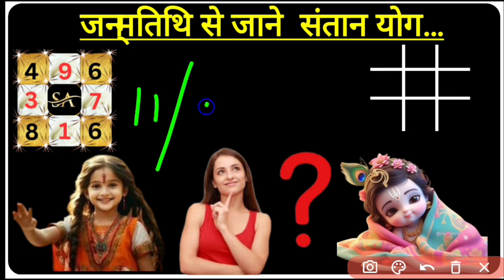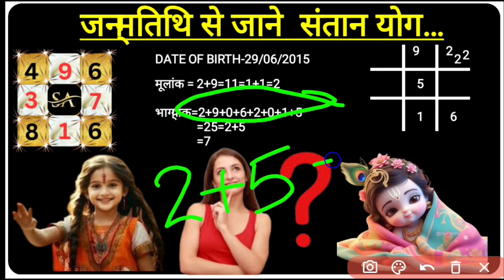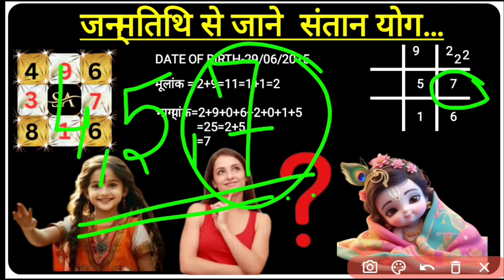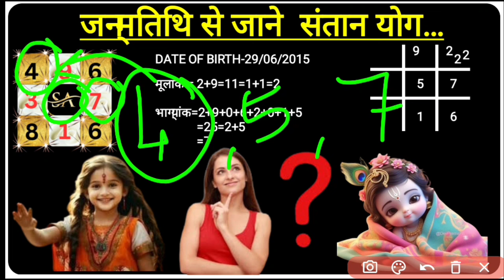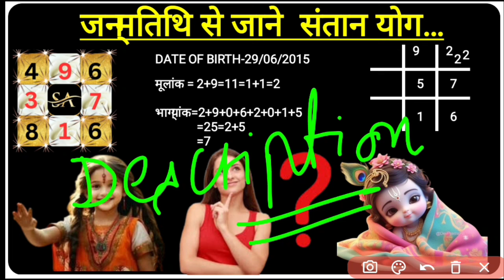Putra Prapti Yog-अपना संतान योग और पुत्र प्राप्ति योग कैसे जाने? | Santan Yog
अपना पुत्र प्राप्ति योग और संतान योग कैसे जाने ? Putra Prapti Yog | Santan Yog Astrology ,पुत्र होगा या पुत्री